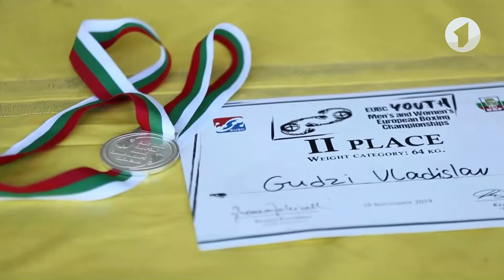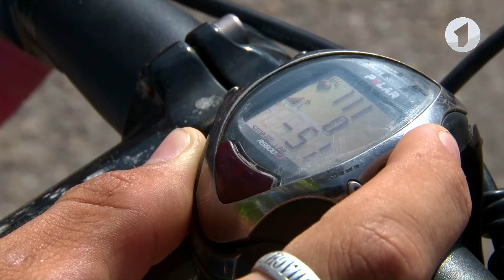Программа "Спорт на Первом" - 17/09/19